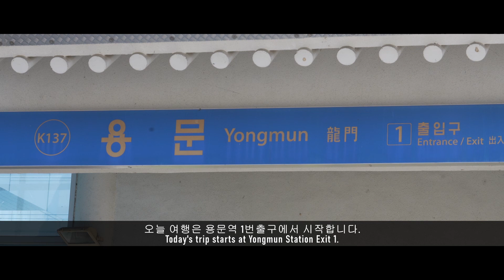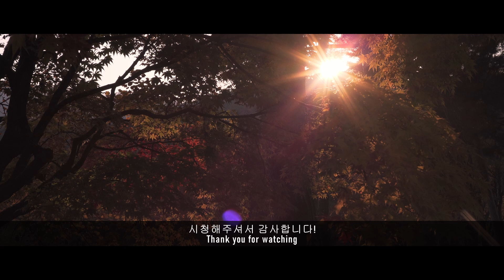용문사_Yongmunsa Temple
- 촬영장비(Camera & Lens)
  Sony FE 85mm F1.4 GM
  Voigtlander NOKTON Classic 40mm F1.4 M.C

- 영상편집(Video Editing)
  다빈치리졸브(DaVinci Resolve 18 Free version)

- 사진편집(Photo Editing)
  Photoshop

- 초상권이 염려되는 분들은 허락을 받았습니다.